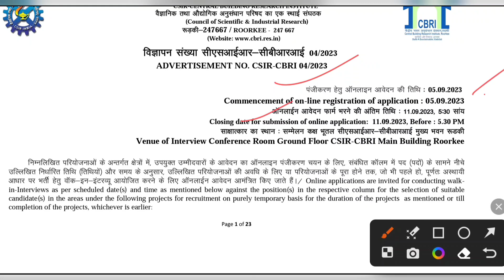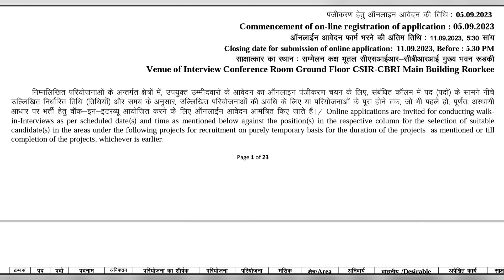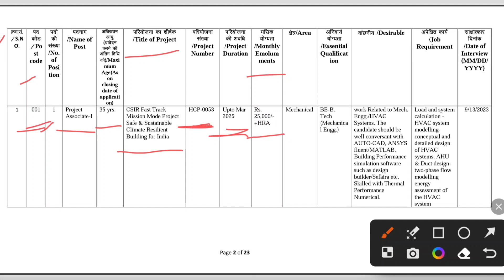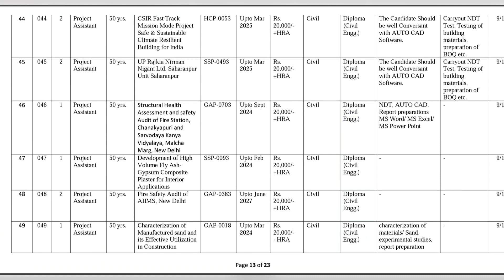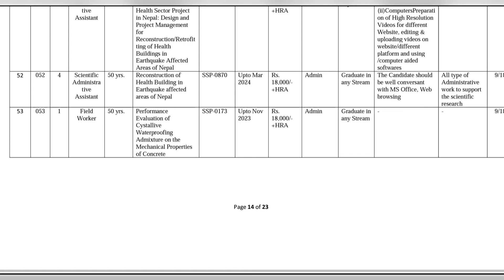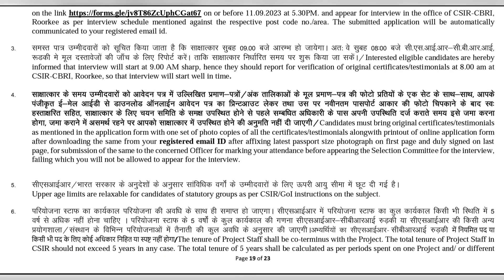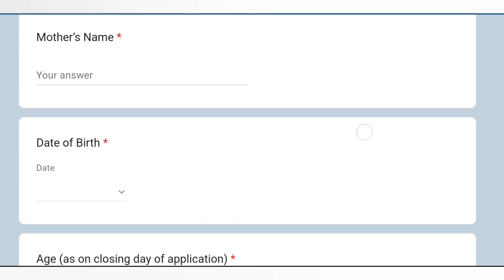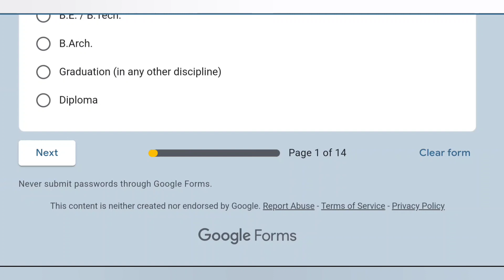पॉलीटेक्निक diploma जॉब एलर्ट 2023 । बेस्ट जॉब फॉर डिप्लोमा होल्डर्स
डिप्लोमा जॉब अपडेट 2023 । CSIR जॉब vacancy 2023 ।
डिप्लोमा जॉब alert News Update ।